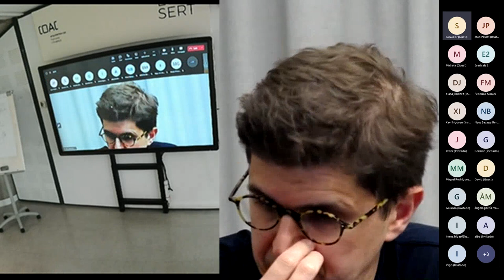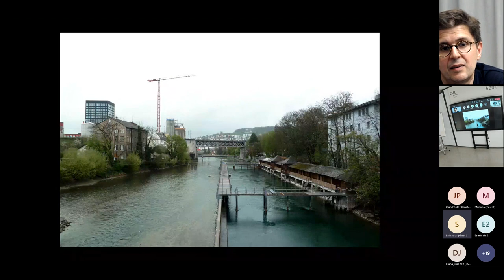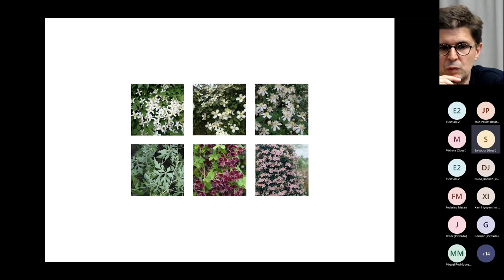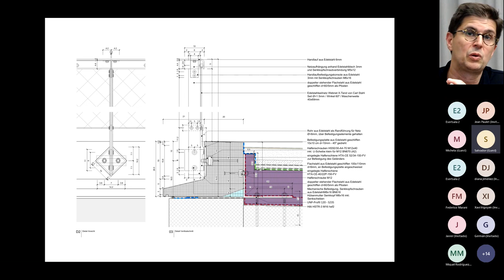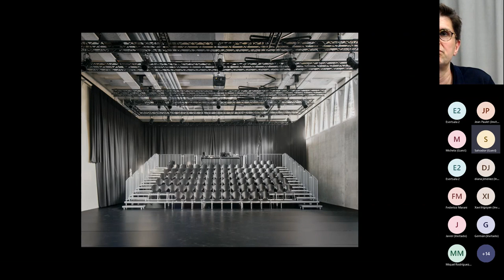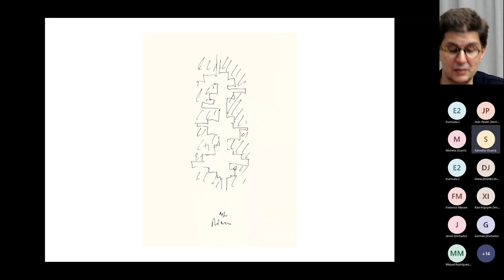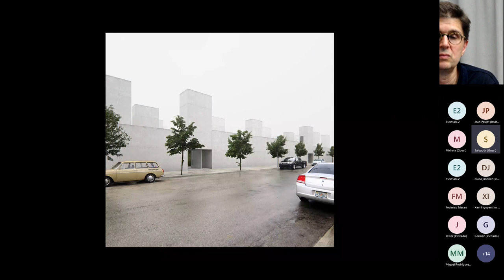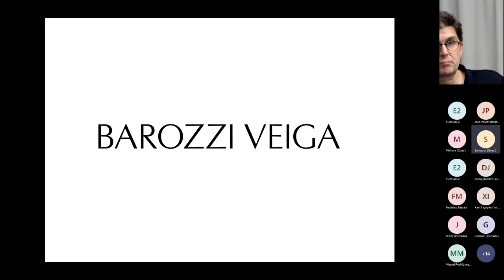NSC P Projectes recents estudi Barozzi Veiga 20220621